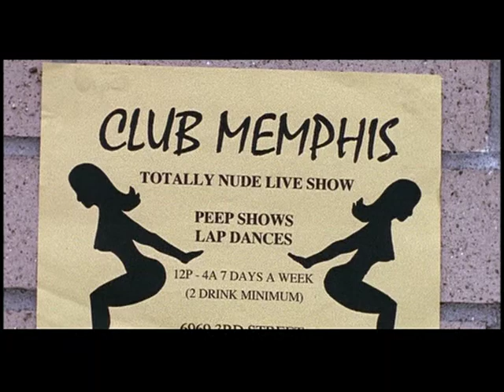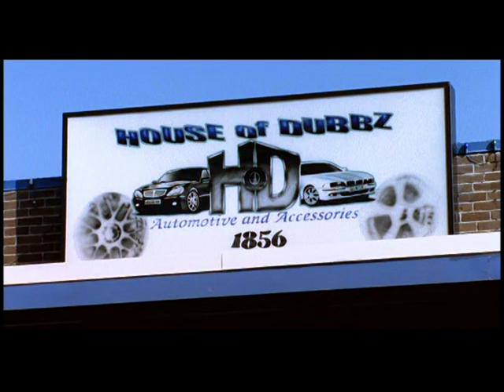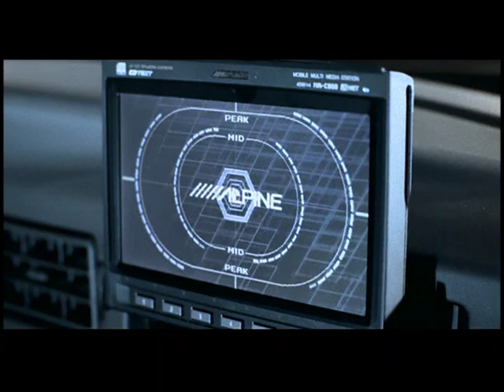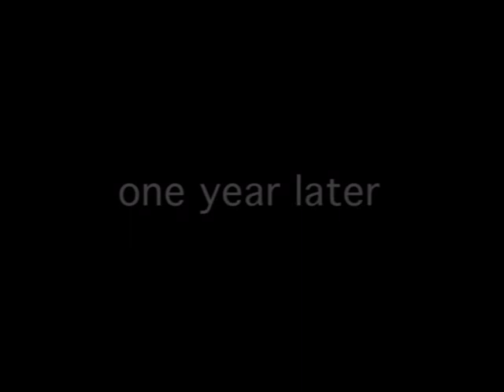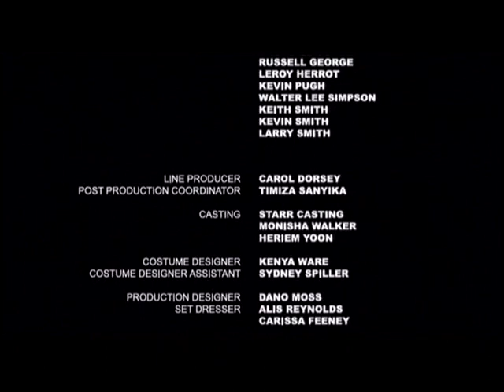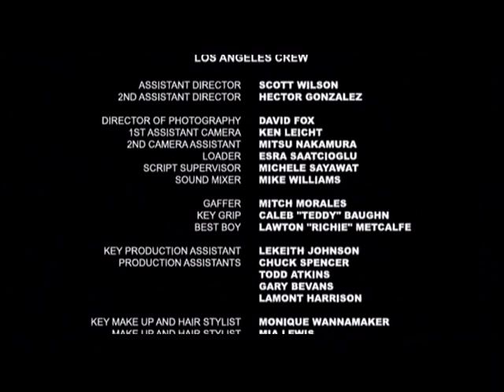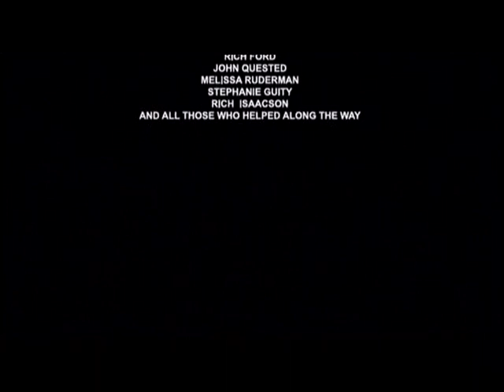Three 6 Mafia - Choices The Movie (DVDRip) 2001